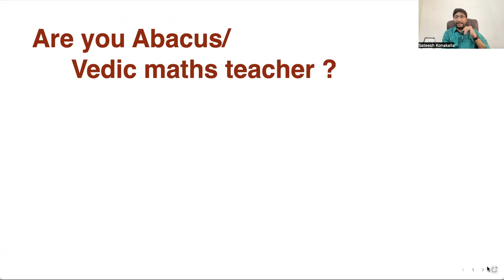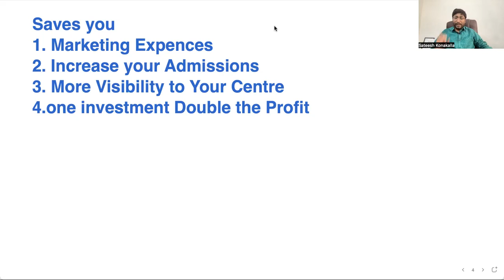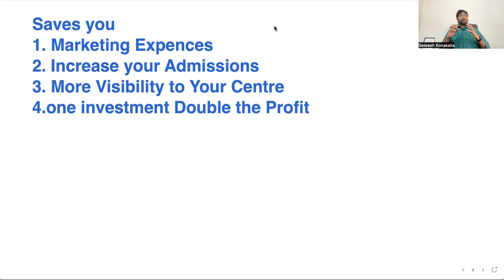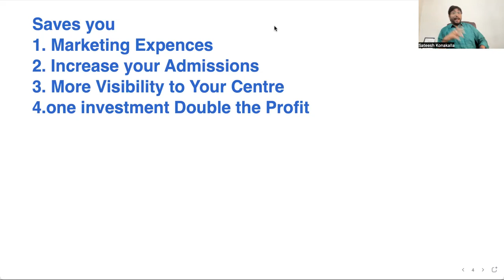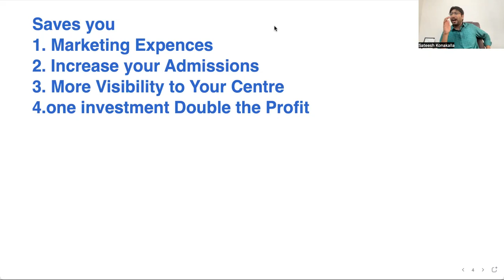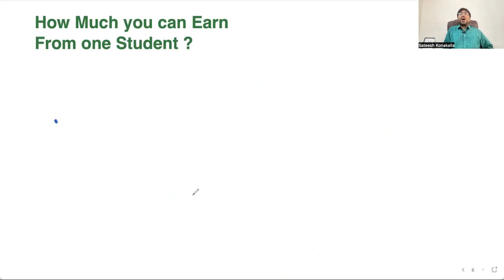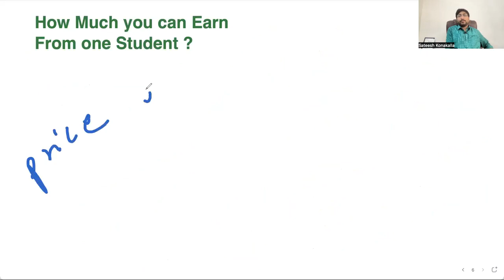Why you Have to learn Abacus/ Vedic Maths